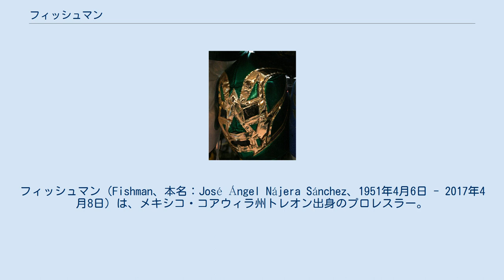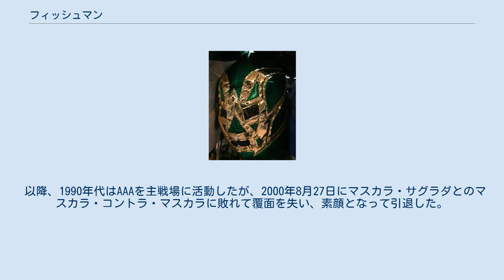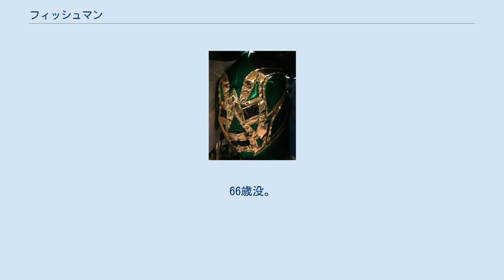フィッシュマン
フィッシュマン（Fishman、本名：José Ángel Nájera Sánchez、1951年4月6日 - 2017年4月8日）は、メキシコ・コアウィラ州トレオン出身のプロレスラー。
 ルードの覆面レスラーとして、1970年代から1990年代にかけてメキシコの各団体で活躍した。
女子プロレスラーのローラ・ゴンザレスは元妻。
息子はエル・イホ・デ・フィッシュマン。
 1969年11月、NWA加盟団体のEMLLにてデビュー。
当初はゴライアス・レジェス（Goliath Reyes）、後にタイタン（Titán）のリングネームを名乗り、ルードのポジションで活動する。
 1974年（1971年説もあり）、メキシコのプロレス雑誌『ルチャ・リブレ』が行ったミル・マスカラスのマスクデザイン・コンテストの中から覆面のデザインを選び、同年よりフィッシュマン（Fishman）に変身。
10月3日にはエル・マルケスからナショナル・ウェルター級王座を奪取、以降、同王座を通算3回獲得した。
1976年4月9日には古豪ブルー・デモンを破り、NWA世界ウェルター級王座にも戴冠している。
 1978年5月よりLLIに移籍。
1980年12月12日、ペロ・アグアヨを下してUWA世界ライトヘビー級王者となる。
1981年3月に新日本プロレスに初来日し、WWFライトヘビー級王座の争奪リーグ戦に出場。
優勝を逸し戴冠は果たせなかったものの、9月25日にカリフォルニア州ロサンゼルスにてアグアヨから同王座を奪取した。
 アメリカにはロサンゼルスをはじめ、メキシカン人口の多いテキサスにも時折遠征しており、フリッツ・フォン・エリックが主宰していたダラスのWCCWでは、悪徳マネージャーのスカンドル・アクバ率いるヒール軍団に加入。
1983年6月17日に行われたビッグイベント "Star Wars" にはワイルド・ビル・アーウィン&ザ・モンゴルと組んで6人タッグマッチに出場、クリス・アダムス、チャボ・ゲレロ、ホセ・ロザリオのトリオと対戦している。
 その5日前の1983年6月12日、当時空位だったWWFジュニアヘビー級王座をメキシコシティにて初代タイガーマスクと争い、翌1984年8月には全日本プロレスに参戦して二代目タイガーマスクとも対戦した。
1985年10月には新日本プロレスにUターンしてザ・コブラのWWFジュニアヘビー級王座に挑戦し、ライガーボムに酷似したパワーボム系の技を披露している。
 1986年8月24日、ビジャノ3号を破りWWFライトヘビー級王座を再び獲得。
1988年よりティフアナのWWAに移籍し、1990年2月18日にWWA世界ジュニア・ライトヘビー級王座をレイ・ミステリオ・ジュニアから奪取した。
1991年8月にはW★INGの旗揚げシリーズに来日している。
 以降、1990年代はAAAを主戦場に活動したが、2000年8月27日にマスカラ・サグラダとのマスカラ・コントラ・マスカラに敗れて覆面を失い、素顔となって引退した。
 2011年12月25日、『覆面MANIA20』に息子のエル・イホ・デ・フィッシュマンと共に来日。
久々の試合出場を果たし、初代タイガーマスクと約30年ぶりにタッグマッチで対戦した。
 2017年4月8日、死去。
66歳没。